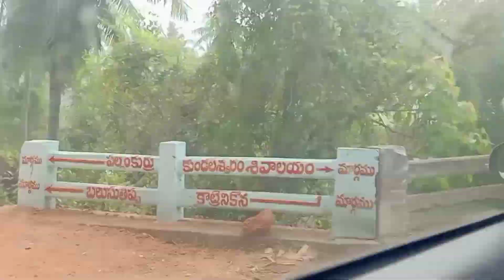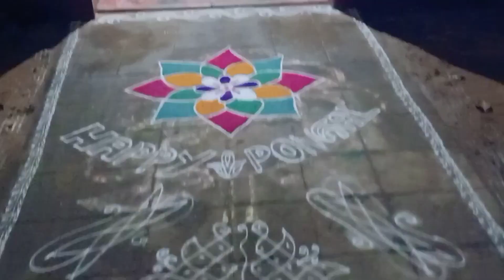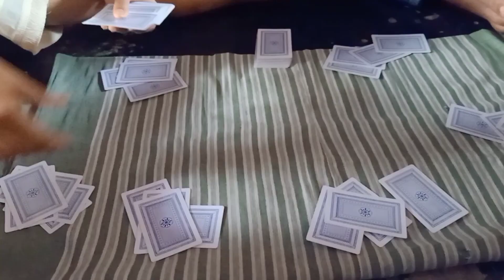మా ఇంటి సంక్రాంతి పండుగ || Sankranthi🪁 Festival 2024 || Telugu Vlogs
Hello all,
This is mounika and u r looking for a youtube channel filled with vlogs, cooking, travelling, hauls, selfcare, lifestyle, tips and lottt more.

Telugu vlogs : మా ఇంటి సంక్రాంతి పండుగ|| Bale Chepparandi.

Do comment in the comments section your valuable comments and also the videos u would like to watch in our channel.

Love
MounikaMahesh!